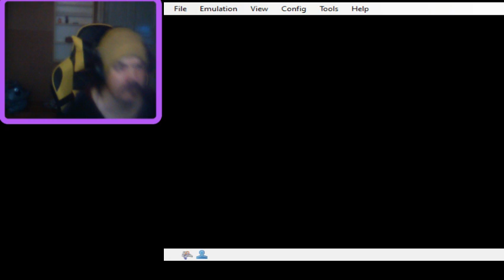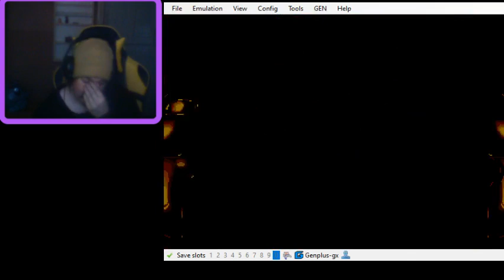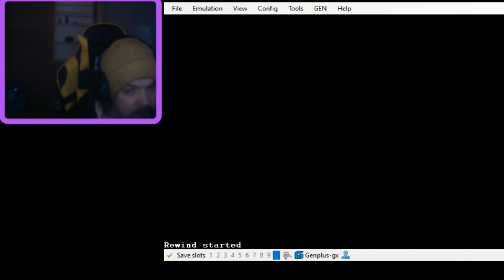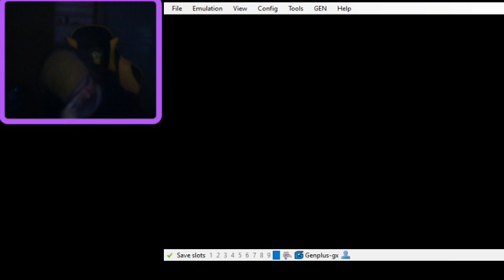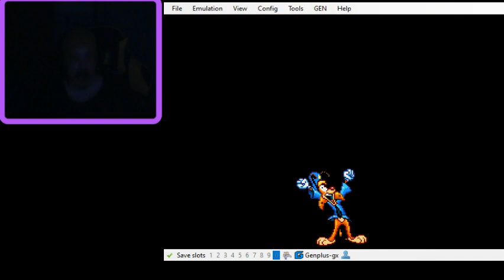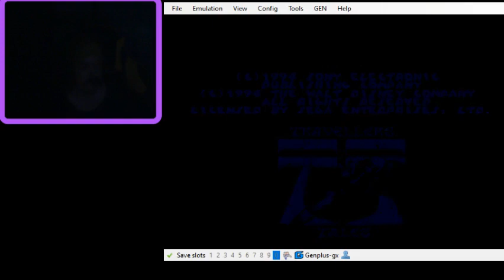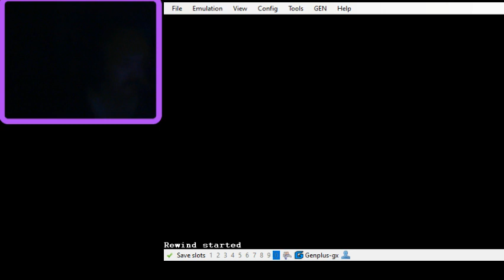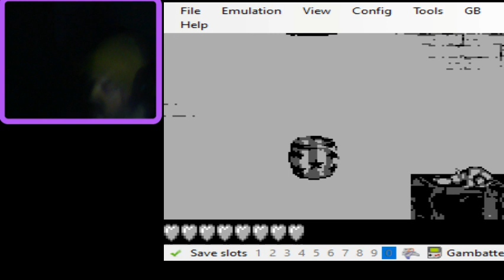Katsojien Toivepelit Osa 3